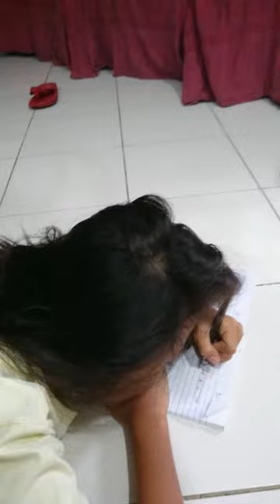Mom tutoring her kid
In this Covid-19, I want to relive the precious moments with family as a motivation of life. How to be a strong working Mom. How to have a balanced healthy lifestyle amidst this challenges we encounter in life. I relive my passion also about Fitness, Health & Beauty. Welcome to Ruby's vlog!